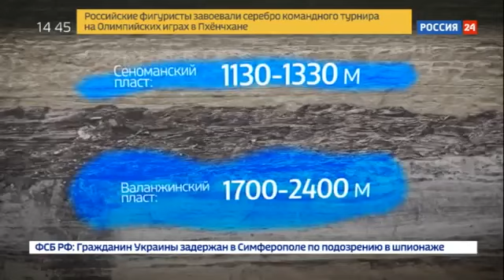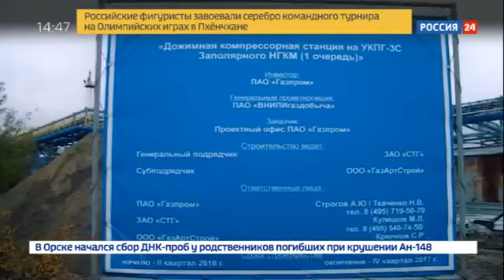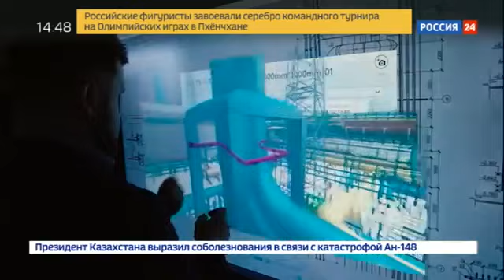Репортаж о строительстве ДКС г. Новозаполярный